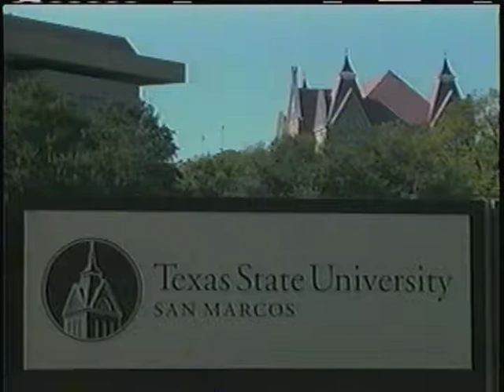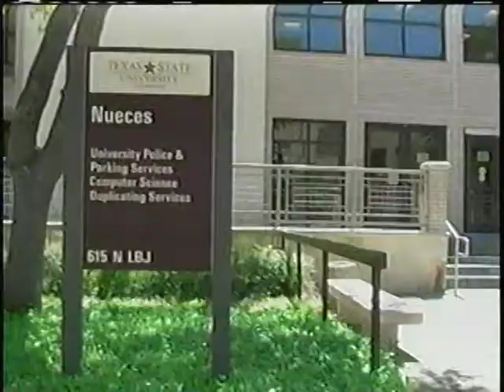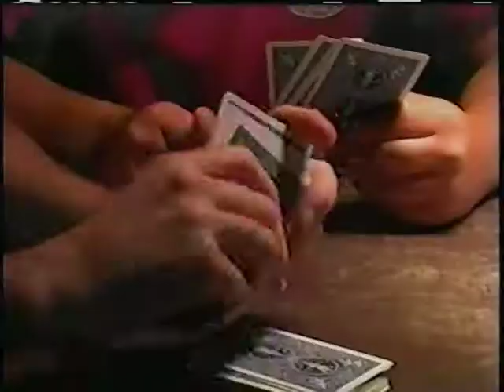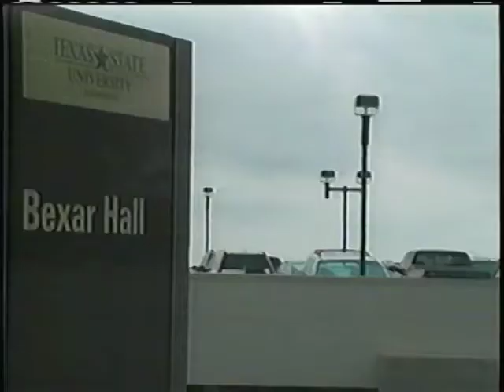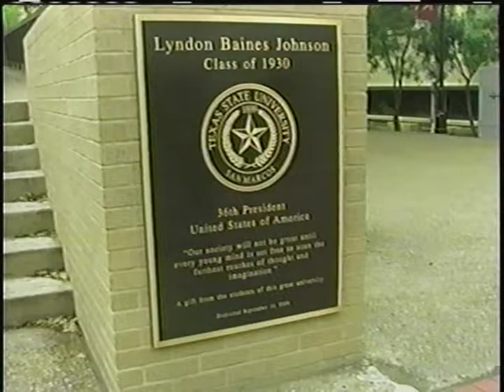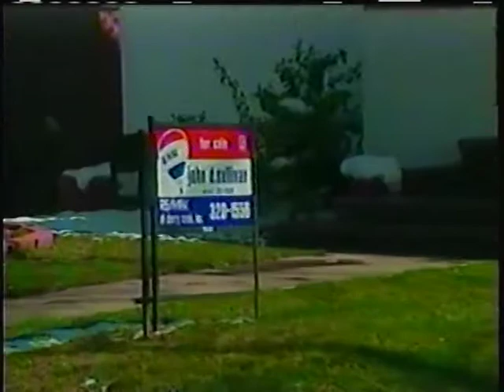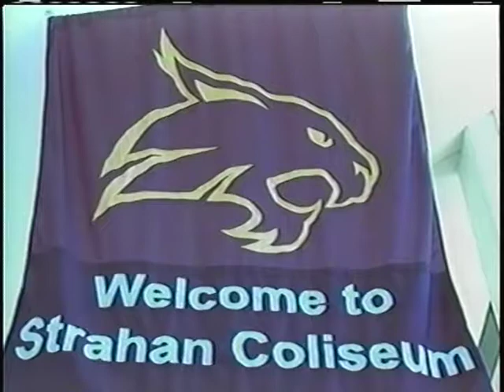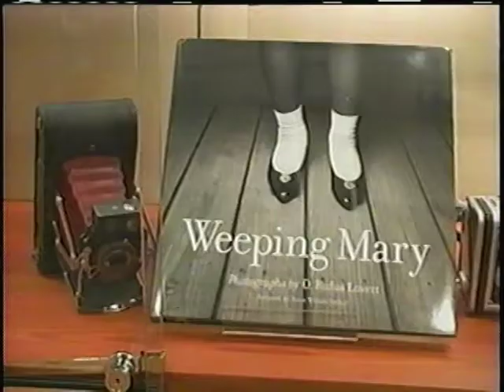Bobcat Update - April 25, 2007